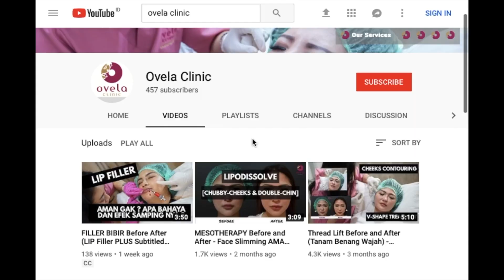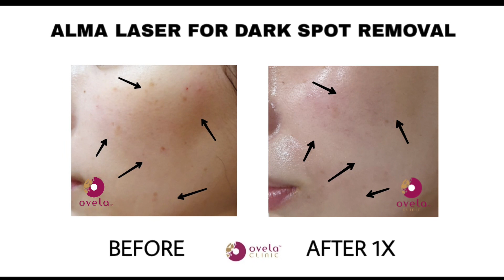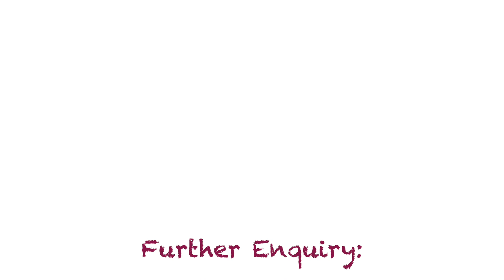Cara Menghilangkan Flek Hitam di Wajah - Laser Flek Hitam - Ovela Clinic JAKARTA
Flek Hitam di Wajah atau Hiperpigmentasi adalah sebuah kondisi kulit yang ditandai dengan bercak coklat pada wajah, seperti pipi atau sekitar mata. Hal ini disebabkan oleh kelebihan produksi melanin, yaitu pigmen yang memberikan warna gelap pada kulit. Teknologi laser akan menembus lebih dalam ke dermis, mempengaruhi lapisan kulit dalam dan mengurangi melanosit serta memberikan pembersihan yang lebih baik. Teknologi laser yang digunakan juga membantu untuk merawat Freckles, Lentigo, Hiperpigmentasi paska inflamasi, Melasma, Nevus Ota, dan Nevus Hori.

Flek Hitam di Wajah ini disebabkan oleh berbagai faktor internal (faktor genetik atau keturunan) dan external (paparan matahari, bekas luka, dsb).

Cara menghilangkan Flek Hitam di Wajah ada berbagai macam, dan dianggap 'tricky' karena adanya banyak faktor yang mempengaruhi keberhasilan perawatan menghilangkan flek hitam ini. Salah satu cara menghilangkan flek hitam tersebut adalah dengan laser flek seperti di video ini. Namun untuk lebih jelasnya apakah laser flek wajah ini pilihan yang tepat untuk kondisi flek hitam Anda, silahkan berkonsultasi dengan dokter di Ovela Clinic.

Dark Spot / Hyperpigmentation is a skin condition marked by brown patches on face, such as cheeks. It is caused by an overproduction of melanin, a pigment that gives skin dark color. Laser technology will penetrates much deeper into the dermis, affecting deeper layers of skin and attacking the melanocytes and providing better clearance. The laser technology used is also helps to treat Freckles, Lentigo, Post Inflammatory Hyperpigmentation, Melasma, Nevus Ota, and Nevus Hori.

Have a personalised doctor consultation to find out which skin care products are suitable for your skin.

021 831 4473 / 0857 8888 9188 (WA)